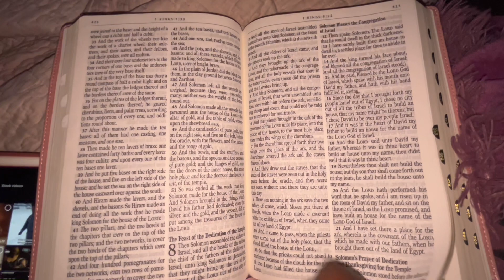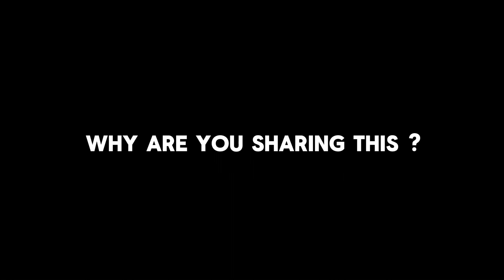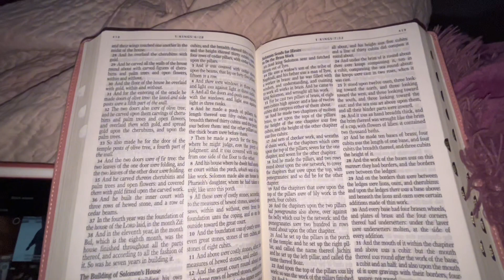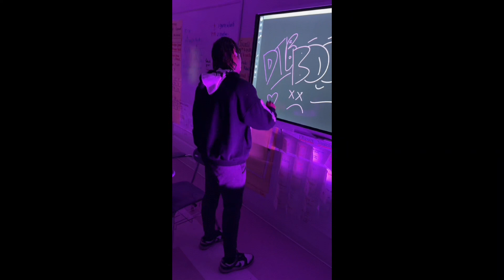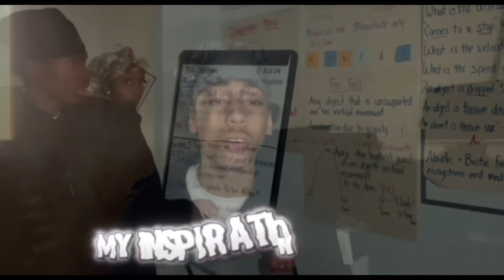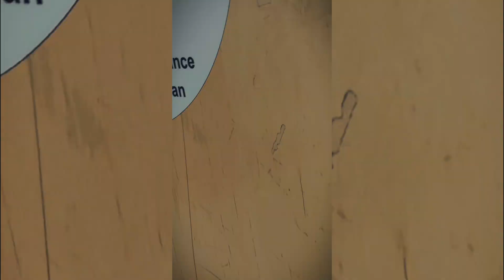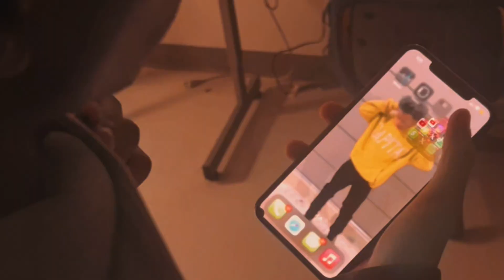5 2 24 Showcase Pre Show